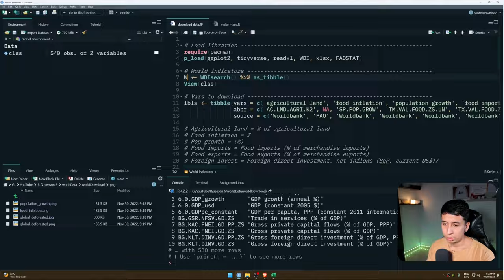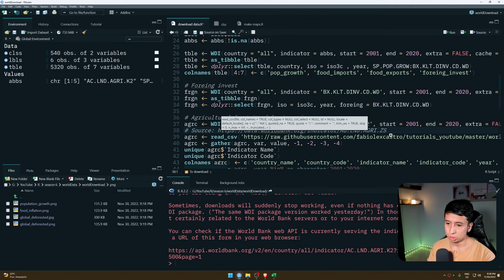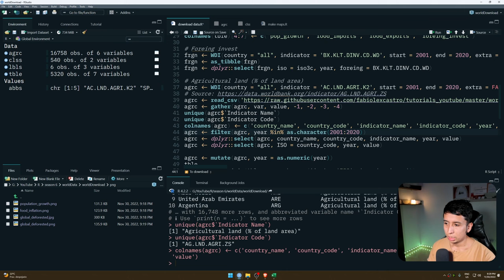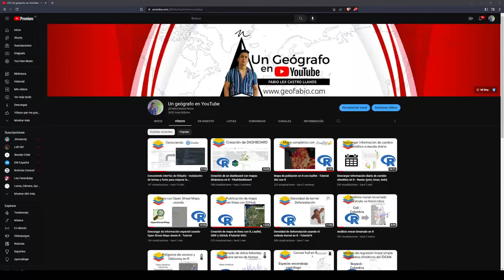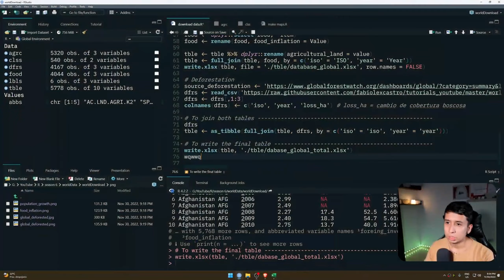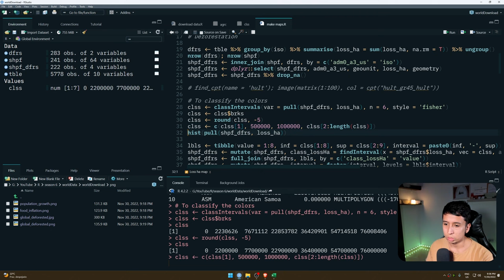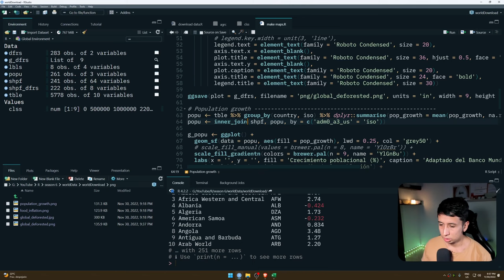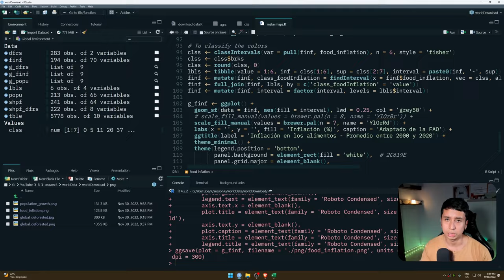Descarga de datos del Banco Mundial y FAOSTAT con R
Si me quieres apoyar en este camino de crear contenido de SIG con R, te comparto este enlace para que me invites a un café o Nequi en Colombia - 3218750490

Fabio Castro
Msc SIG
Geógrafo
País Colombia